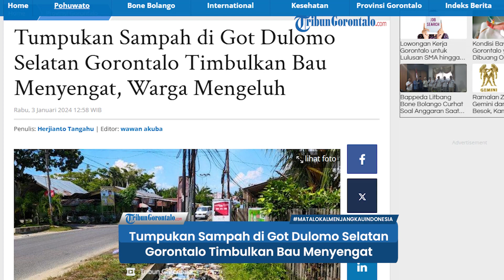Tumpukan Sampah di Got Dulomo Selatan Gorontalo Timbulkan Bau Menyengat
TRIBUNGORONTALO.COM, Gorontalo -- Muji (44) warga Kelurahan Dulomo Selatan, Kota Gorontalo mengeluhkan bau busuk dari sampah got di kawasan tersebut.

Artikel ini telah tayang di Tribungorontalo.com dengan judul Tumpukan Sampah di Got Dulomo Selatan Gorontalo Timbulkan Bau Menyengat, Warga Mengeluh,
Penulis: Herjianto Tangahu | Editor: wawan akuba